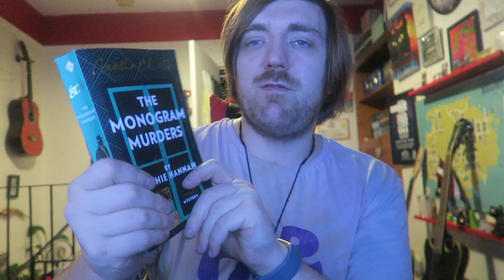Sophie Hannah - The Monogram Murders [REVIEW/DISCUSSION]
The first new Poirot!

BOOKS MENTIONED:
Sophie Hannah - The Monogram Murders